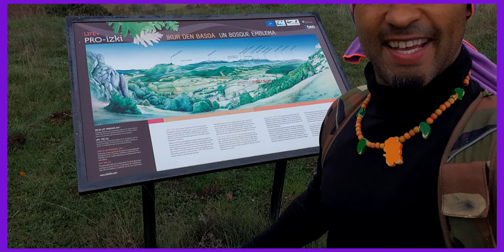Perdido por Álava (País Vasco) montes,rutas preciosas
Eso se encuentra en el parque natural de Izki.
El Parque Natural de Izki, situado en Álava, cuenta con varias montañas y cimas que destacan tanto por su belleza como por su accesibilidad para los amantes del senderismo y la naturaleza. Aquí tienes algunos de los montes más conocidos dentro del parque:
Aquí tienes un listado de montes y rutas en el Parque Natural de Izki.

LISTADOS DE LOS MONTES Y RUTAS QUE PUEDES DISFRUTAR:

Montes en el Parque Natural de Izki:
1. San Cristóbal (1.014 m)
2. Kapildui (1.177 m)
3. Soila (993 m)
4. Muela (1.055 m)
5. Askuren (918 m)
6. Hornillo (1.021 m)

 Rutas destacadas:
1. Ruta al San Cristóbal:
   - Distancia: 8 km (ida y vuelta)
   - Dificultad: Moderada
   - Punto de inicio: Korres
   - Descripción: Ascenso al punto más alto del parque con vistas panorámicas.

2. Ruta circular Soila y Hornillo:
   - Distancia: 12 km
   - Dificultad: Moderada
   - Punto de inicio: Urturi
   - Descripción: Recorrido por bosques de quejigos y las cimas de Soila y Hornillo.

3. Ruta al Kapildui:
   - Distancia: 10 km (ida y vuelta)
   - Dificultad: Alta
   - Punto de inicio: Maeztu
   - Descripción: Subida al monte Kapildui, el más alto de los alrededores, con vistas impresionantes.

4. Ruta de los Quejigos Milenarios:
   - Distancia: 6 km
   - Dificultad: Fácil
   - Descripción: Paseo entre los famosos quejigos que caracterizan el parque.

5. Ruta a Muela:
   - Distancia: 7 km (ida y vuelta)
   - Dificultad: Moderada
   - Punto de inicio: Apellániz
   - Descripción: Sendero que combina bosques y praderas hasta la cima.